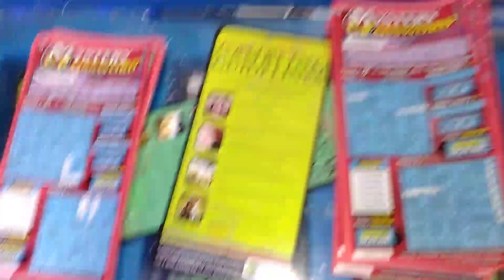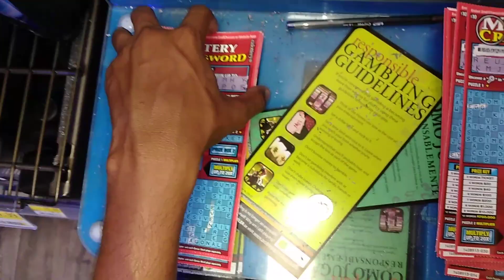Mystery crossword book part 2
California lottery scratch off tickets